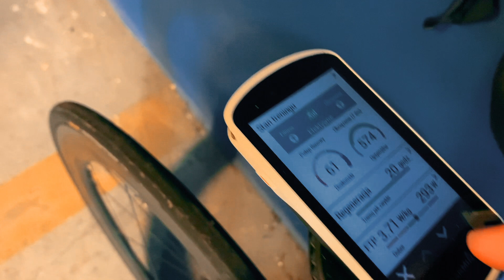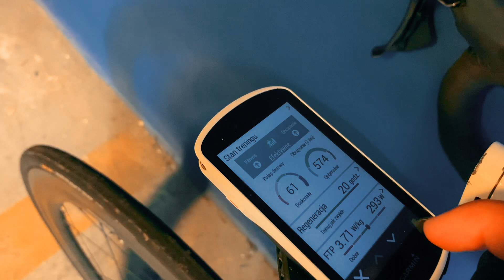Nowy pomiar i FTP. Szok 🤦🏼‍♂️🔫 Czym nagrywam jazdę. Niedzielny start w Lotto Triathlon Energy